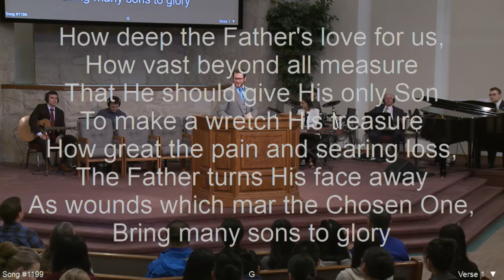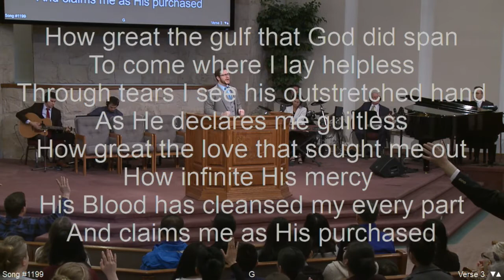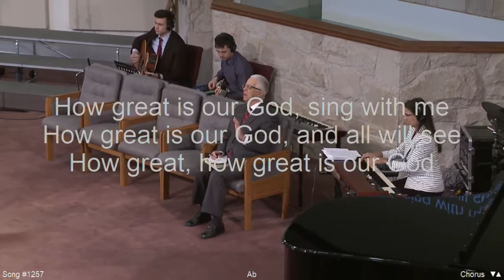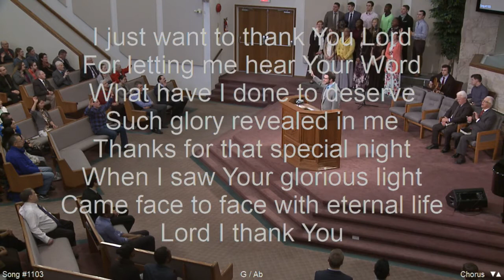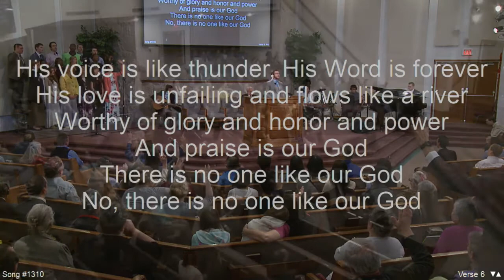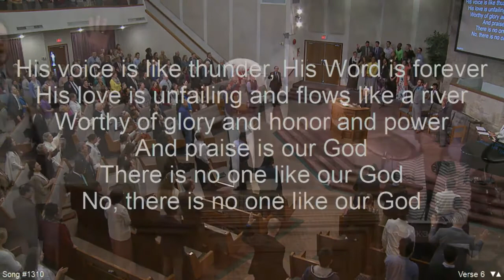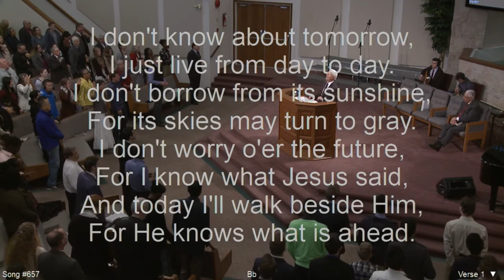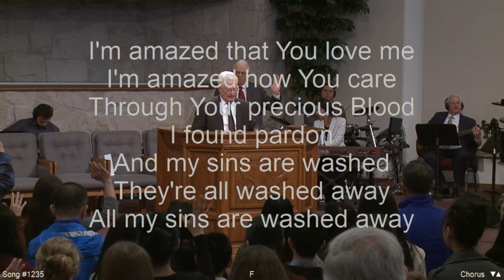Living in the Prophesied Promise : Bro Tom Rae